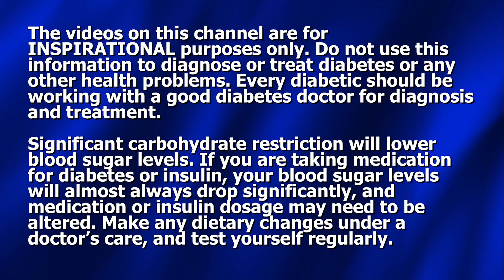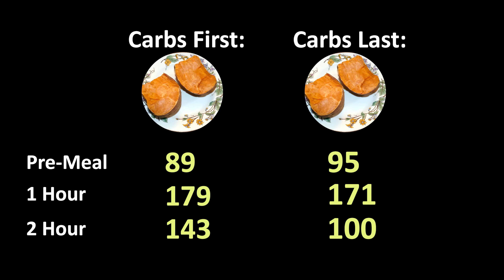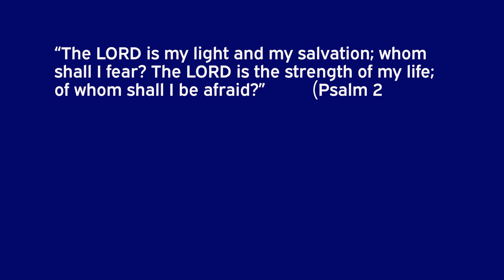GLUCOSE TEST: Can Food Order Blunt Glucose Spikes?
Dennis Pollock tests his glucose by changing the order he eats his meal, to see if this has any effect upon glucose rise.